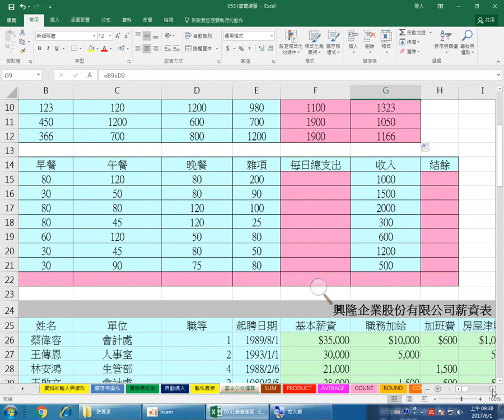106群亞會計0601 2